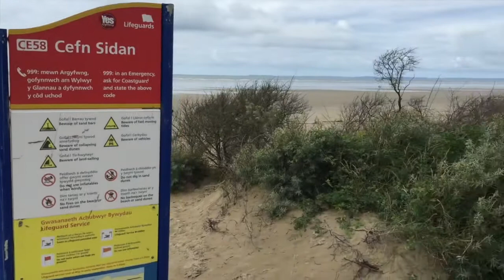28 February 2022